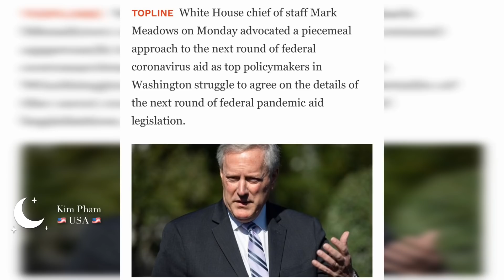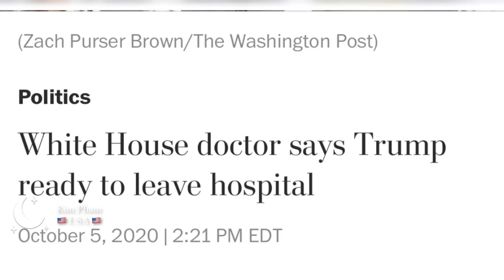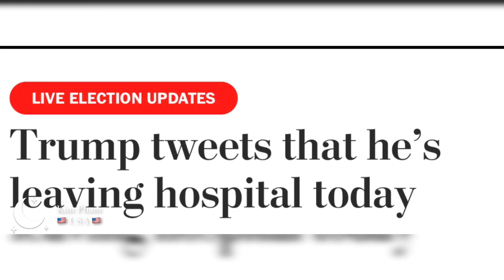Gói Cứu Trợ- Cập Nhật Mới Gói Cứu Trợ Lần 2 - $1200 Lần 2 TIN TỐT- Tình Trạng Sức Khỏe Của TT Trump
Gói Cứu Trợ- Cập Nhật Mới Gói Cứu Trợ Lần 2 - $1200 Lần 2 - Gói Cứu Trợ Lần 2 Được THÔNG QUA Hạ Viện - TIN TỐT Tình Trạng Sức Khỏe Của TT Trump- TIN TỐT VỀ $1200

Cập Nhật Gói Cứu Trợ Lần 2 - $1200 Lần 2 - Hạ Viện ĐÃ THÔNG QUA DỰ LUẬT $2,2 Nghìn Tỷ

Cập Nhật Mới Gói Cứu Trợ Lần 2 - $1200 Lần 2 - Hạ Viện ĐÃ THÔNG QUA DỰ LUẬT $2,2 Nghìn Tỷ

KẾT QUẢ Đàm Phán Gói Cứu Trợ  Mới Nhất - Cập Nhật Gói Cứu Trợ Lần 2, $1200 Lần 2 & $400-$600 Tiền Thất Nghiệp- GÓI CỨU TRỢ Lần 2 SẼ Được BỎ PHIẾU- $1,62-$2,2 nghìn tỷ
Diễn Giã Pelosi Hy Vọng Gói CứuTrợ Lần 2 Se Thông qua Trước Ngày Bầu Cử !

Gói Cứu Trợ Lần 2 ĐÃ ĐƯỢC TIẾT LỘ-Dân Mỹ Sẽ Được $1200 Sớm?

$1200 Lần 2 & Tiền Thất Nghiệp $450- $600 Tuần - Thượng Viện Hy Vọng Thông Qua Gói Cứu Trợ Lần 2 Tuần Này! Gói Cứu Trợ Thứ 2 Sẽ Đến Trong Vài Tuần?  Cập Nhật Mới!

TIN MỚI Nhất- Cập Nhật Gói Cứu Trợ Lần 2 & Tiền Thất Nghiệp- $1200 Lần 2! Thượng Viện KẾT QUẢ Bỏ phiếu

Các Tiểu Bang Được Chấp Thuận $450-$600/Tuần Gia Hạn Tiền Thất Nghiệp!

Tấm Check Lần 2 & Đàm Phán Tiền Thất Nghiệp - HEALS Act-Tiền Thất Nghiệp

New $1200 for each family member for up to 3 dependence.

Dự luật mới được đưa ra bởi đãng dân chủ vào ngày 12 tháng 5, 2020 va đãng Cong Hoa dua ra hom ngay 27 thang' 7, 2020.

Hạ viện đề suất gói cứu trợ $3000 tỷ $1200/N lần 2.

Có khả năng mỗi gia đình sẽ nhận được thêm $1200 trợ cấp từ chính phủ lần 2.

Tổng thống Donald Trump  ký duyệt dự luật cứu trợ kinh tế trị giá hơn 2 nghìn tỷ USD vào ngày 27 tháng 3 năm 2020, trong đó | bao gồm điều khoản trợ cấp cho mỗi người dân Hoa Kỳ số tiền $ 1,200-$2,400 cho người có thu nhập từ $75,000.00 tới $175,000.00 cho người có khai thuế và $500 cho trẻ em phụ thuộc dưới 17 tuổi.
Và cứ mổi $100 cô chú và anh chị em qua mức Nêu trên thì sẽ bị trừ $5.00

Có rất nhiều thắc mắc về số tiền $ 1200 - $6000 này.

Sau đây là ai có thể dủ điều kiện nhận được số tiền này:

1. Ai chưa nhận đuợc $1,200 của lần 1 thì lầ này sẽ nhận luôn cho lần 1 và lần 2 dúng không?  $1200 - $6000 cho mỗi gia co 5 người?
2. Người không Khai Thuế, SSI,SSA, lương dưới $12,200 va $24,400 có được tiền cứu trợ này không?
3. Nếu IRS chưa có thông tin của mình thì làm sao để mình có thể nhận tiền?
4. Người đang nhận trợ cấp xã hội , người đang lãnh lương hưu có được nhận ?
5.Thẻ xanh có đuợc trợ cấp trong gói hổ trợ hơn $3000 tỷ này không?
7. Chưa khai thuế 2019 thì có được nhận không?
8. Người mỹ đang ở nước ngoài có được nhận không?
9. Người đang nhận trợ cấp xã hội , người đang lãnh lương hưu có được nhận ?